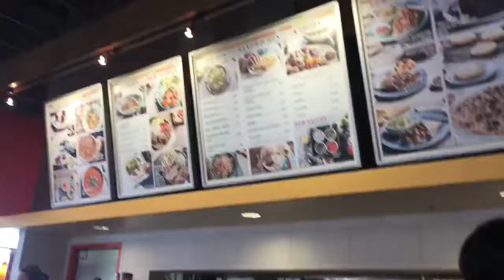Exercise Aug 8, 2017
Exploring Occoquan